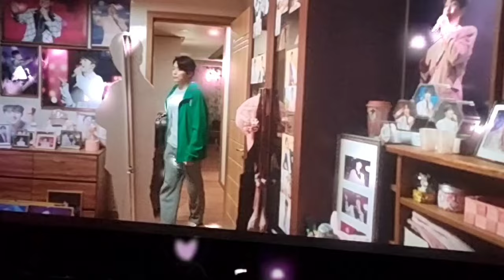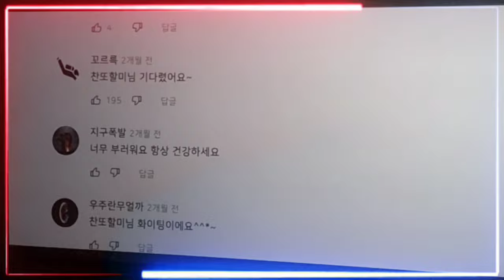유쾌 상쾌 통쾌 파일럿 영화 관람!! 대구 만경관 대관 9시 조조할인 보고왔습니다^^*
대구 찬또버스 찬스님들과 함께
파일럿 영화 속 이찬원 님 찾는 재미와 덕질하는 우리 찬스들의 모습을 보게되어 웃음과 재미와 감동이 있어서 보는내내 즐거웠습니다.ㅎ 파일럿 영화 꼭!꼭! 추천합니다^^